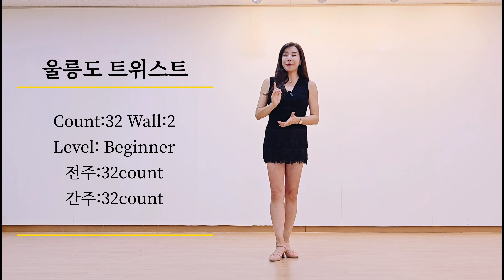울릉도 트위스트 |설명영상